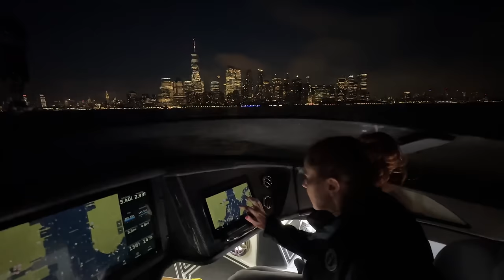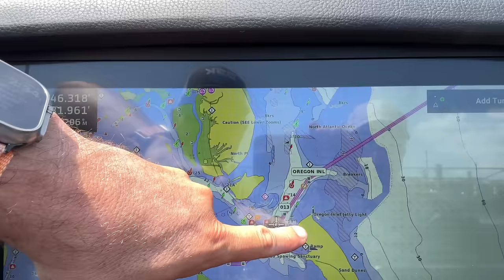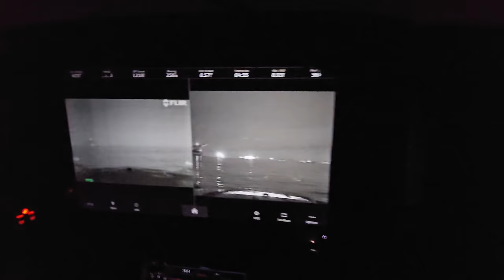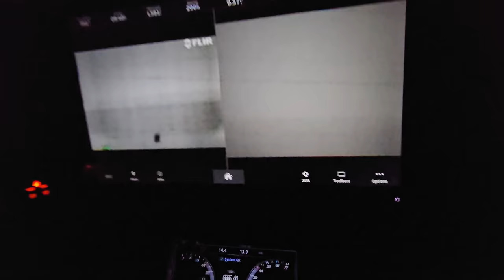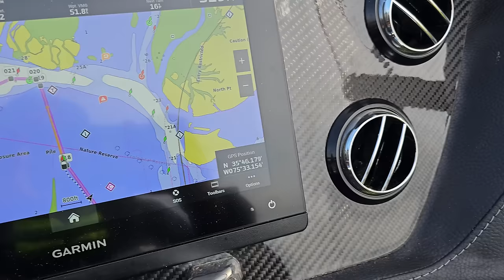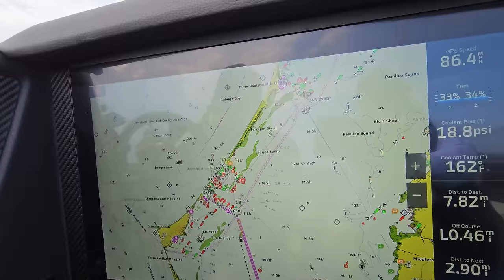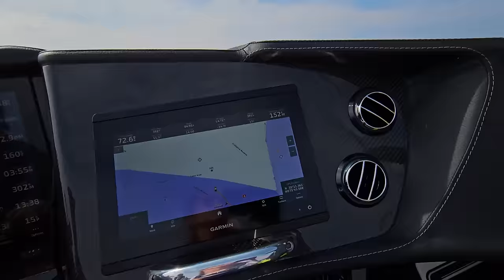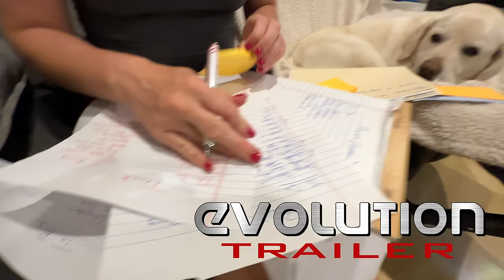World Record Disaster! NYC to Miami By Boat In 1 Day Series Finale'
4 New World Records Set in 1 Weekend of Boating! Howe2Live Adventure couple Mike and Sarah risk their lives to set a new world record from NYC to Miami by boat.  You will laugh, cry and cheer in this final episode of this super viral series.   Howe2Live doesn't let its viewers and fans down and continue to produce some of the highest quality content on the internet.

DJI Mavic 3 Pro review

00:00 Howe2Live World Record Intro
00:15 NYC to Miami World Record Challenge Explained
00:45 Liberty Boat Launch NJ
01:40 H2L episode 1&2 recap
02:20 NYC Breakfast Game Planning
03:15 MTI 440x 500r Mercury review
04:25 Team Howe2Live Logistics Meeting
05:32 Always update your Garmin Maps
07:25 Liberty Landing at 2am
07:55 Liberty Landing 440X EPIC Launching
08:40 Official Start at The Statue of Liberty New York City
09:40 Verrazzano Narrows Bridge
10:30 Black Oak vs FLIR Night Vision Review
12:37 Norfolk Virginia Tow Barge Danger
13:20  Heather Lynn 2  Capsizes
14:35 Oregon Inlet North Carolina
15:35 1st World Record BROKEN (Fountain Powerboats)
18:00 Oden's Dock Hatteras (Dan Oden) SWAG TAG Location
19:05 Hatteras Inlet Breakers
20:10 Sarah gets SICK
21:00 Tybee Island Georgia
21:50 Massive Thunder Storm w Open Fuel On Deck DANGER
22:00 Dreams Crushed
22:26 GAME ON REBOUND!  Last Leg Tybee to Miami
23:20 Thunderheads Push H2L Out To Sea
24:20 Jacksonville Florida from NYC in 15 hours
24:52 St. Augustine FL
25:14 Sarah's Comic Relief at Mike's Expense
26:10 St Augustine FL Game On Last Leg
27:32  Fun w Mike and Sarah Music Pop
27:50 Cape Canaveral FL
28:53 The REAL Finish line for Mike and Sarah - Emotional
30:00 What's This Life For?... VERY Emotional
30:43  You May Just Cry:(
31:20 Government Cut Finish Line
31:40 Howe2Live Fans
31:50 Howe2Live Theme Song - Chase The Stars!
33:10 World Records By Howe2Live
34:10 Key Deer Raw Footage